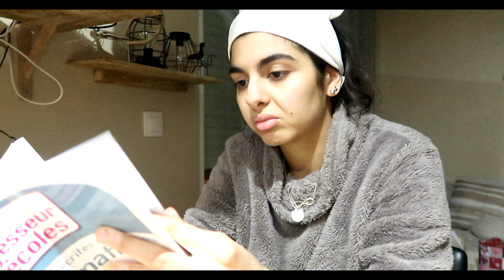VLOG 274 : J'AI ÉTÉ TROP AMBITIEUSE😅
✨INSTAGRAM 📸@ImenChannel

✨ SNAPCHAT 👻 👉🏻 iambeautyflower
La Team claquettes chaussettes  n'oubliez pas une chose , mon avis sera toujours  véridique et honnête . Je vous aimes.💚